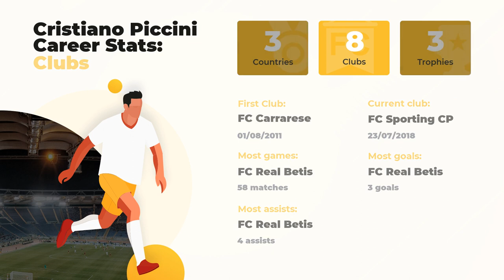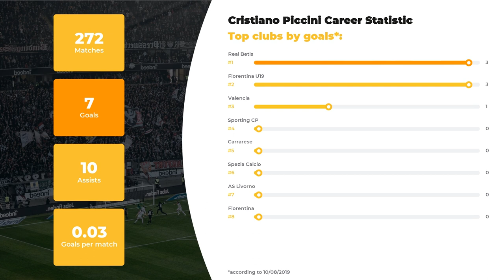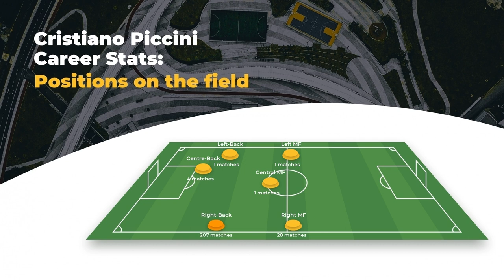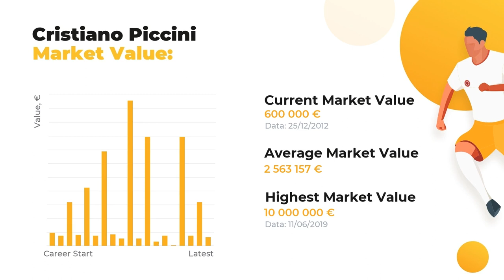Incredible Cristiano Piccini Stats ⚽ Career, Goals, Cristiano Piccini Salary, Teams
Meet Cristiano Piccini and other great footballers of our time at WorldGoalStats. The first things you’ll learn here are Cristiano Piccini stats in a big football career, his net worth and Biography.

Catch on Cristiano Piccini Age & Salary, actual info about his Current Team and Best Football Clubs! Do you know how tall Cristiano Piccini is? Here you may discover anything of your interest: from his height and native town to the most valuable achievements. Our main goal, anyhow, remains the same: introducing our subscribers to keep you posted on the up-to-date football stats.

Don’t hesitate and watch our expert analytics if you care about such things as Cristiano Piccini goals and assists statistics or a little bit lesser known facts: whether your favorite player is left or right-footed, what’s his agency and his secondary position. And, indeed, that there’s a list of clubs and national teams Cristiano Piccini has played.

Comprehensive list of Cristiano Piccini skills and dossier:

Name and surname: Cristiano Piccini
Position: Right-Back
Birthday/Age: 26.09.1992 / 27 years old
Height: 189 сm
Net Worth: 48700000 €

Comprehensive list of Cristiano Piccini Clubs activity statistics profile:

FC Real Betis: 58 apps ⚽ 3 goals ⚽ 4 assists
FC Fiorentina U19: 50 apps ⚽ 3 goals ⚽ 0 assists
FC Valencia: 40 apps ⚽ 1 goals ⚽ 0 assists
FC Sporting CP: 40 apps ⚽ 0 goals ⚽ 3 assists
FC Carrarese: 32 apps ⚽ 0 goals ⚽ 0 assists
FC Spezia Calcio: 30 apps ⚽ 0 goals ⚽ 2 assists
FC AS Livorno: 21 apps ⚽ 0 goals ⚽ 1 assists
FC Fiorentina: 1 apps ⚽ 0 goals ⚽ 0 assists

If Cristiano Piccini is not the only footballer you favor, browse through WorldGoalStats to get data on other football geniuses. Everything that’s great about the world of football is brought to you on a silver plate by WorldGoalStats team.

WorldGoalStats Youtube channel is not an official representative of Cristiano Piccini or any football team mentioned in the video. Any Cristiano Piccini-related used in this video is available for public use.